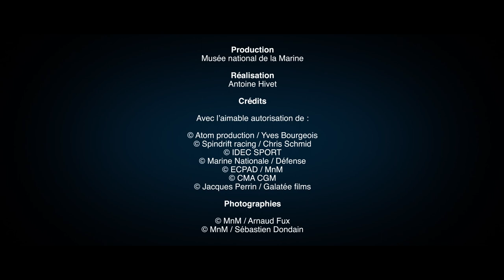Musée national de la Marine : faisons de la mer un monde !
Découvrez le nouveau film institutionnel du musée national de la Marine. Une nouvelle ambition : raconter la France et la mer à travers 300 ans d'histoires maritimes et navales.
Faisons de la mer un Monde.